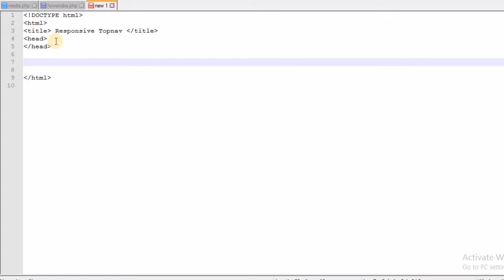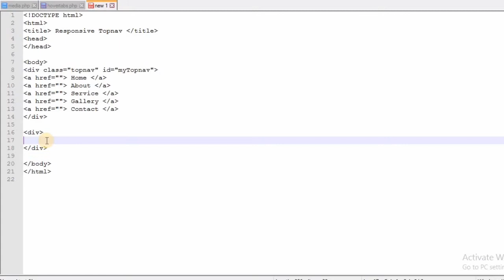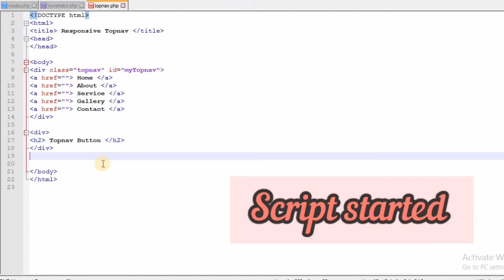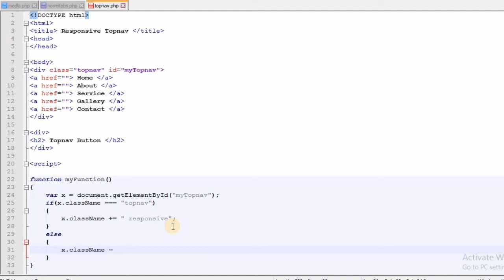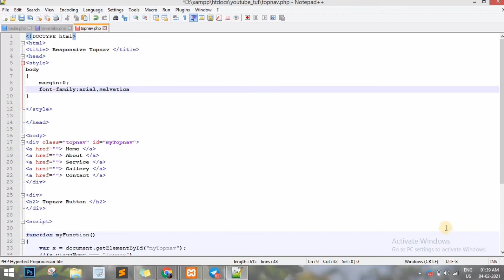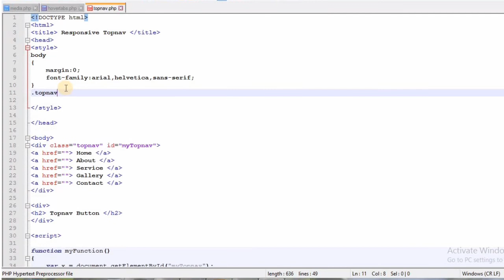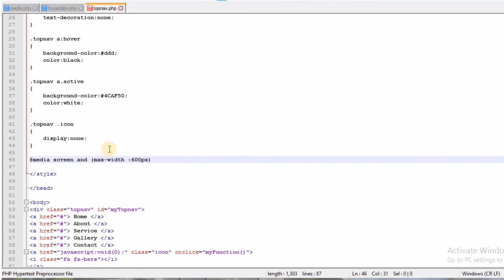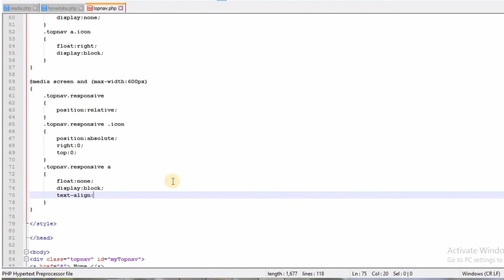nav Button using HTML, Javascript and CSS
Topnav Button using HTML, Javascript and CSS

website Development coding Learning